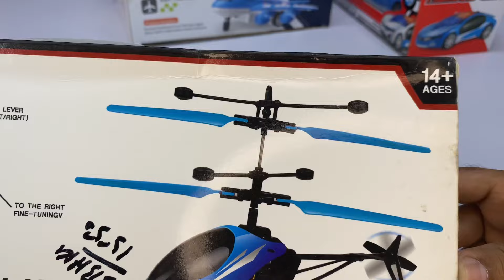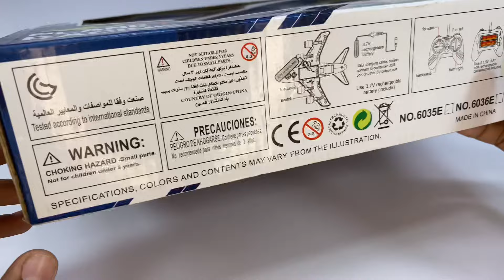New RemoteControl RC Car with Best Flying RC Helicopter & Model a380 Aircraft Unboxing and Testing 😍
Ajki is video main New RemoteControl RC Car with Best Flying RC Helicopter & Model a380 Aircraft Unboxing and Testing 😍

Thanks ❤️